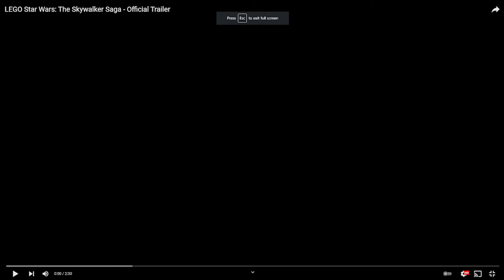Lego star wars: The complete saga official trailer!